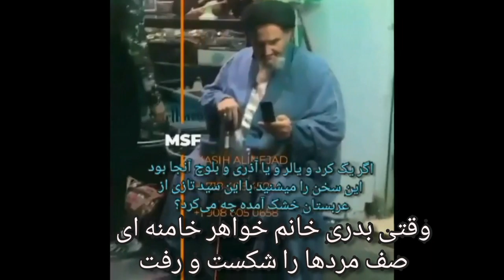روزیکه خواهر خامنه ای رفت تو صدها مرد